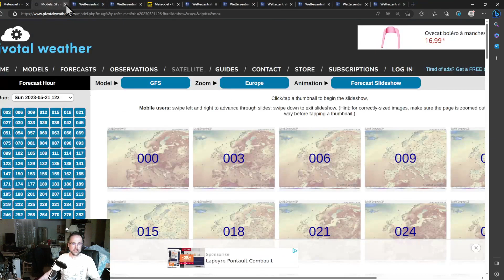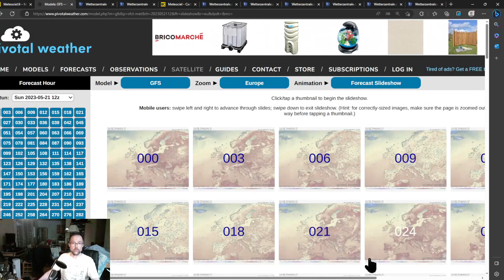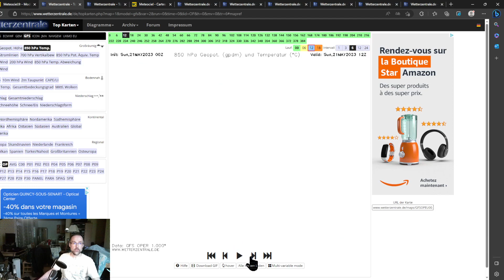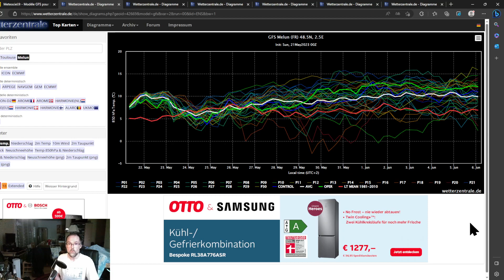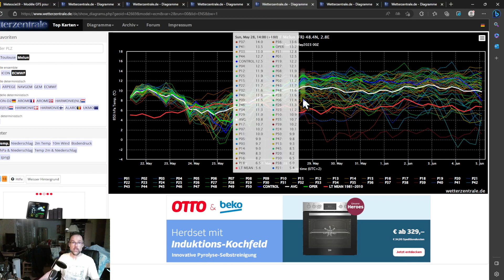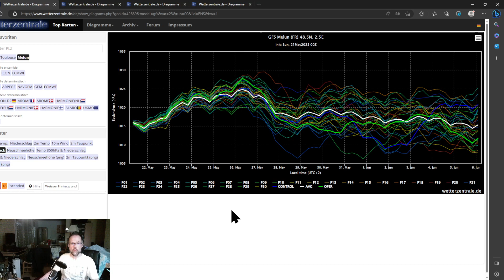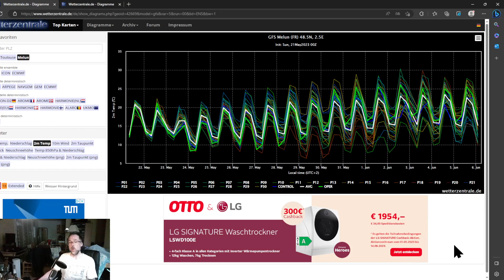AVERSES ET ORAGES SUD ET EST TRES SEC AU NO BULLETIN METEO TENDANCES LONG TERME 22052023-05062023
Vos prévisions dans ce bulletin météo france tous les jours
Sur facebook : Prévisions météo france et La météo sur la Brie

XX:XX ANALYSE PUIS LA PREVISION ENSUITE
XX:XX PREVISIONS POUR LES 2 PROCHAINS JOURS